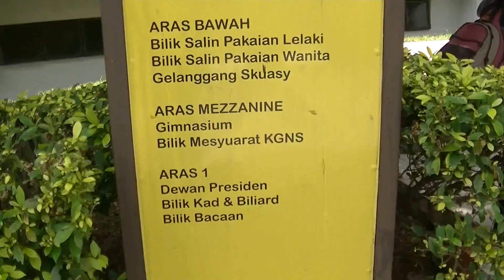Press Conf: Miss Harmony World 2017 (A Cam), Subang Golf Club, 7 Aug 2017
Miss Harmony World 2017

7 AUG 2017

Press Conference

Public · Hosted by Miss Harmony World

Monday, August 7 at 11 AM - 1 PM

Miss Harmony World

The creation of the ASEAN platform has allowed more females to fulfill their bigger dreams, demonstrate their spiritual harmony, kindness and good peace.

An international beauty competition will be organized by the cooperation of an Asian Association and Malaysia companies. 2017 International Grand Final will be held in Nov at Bali Island, Indonesia with contestants from 10 different countries.

Kelab Golf Negara Subang

Golf course in Petaling Jaya, Malaysia

Address: Jalan SS 7/2, Ss 7, 47301 Petaling Jaya, Selangor, Malaysia

Hours: Open today · 7AM–9:30PM

Kelab Golf Negara Subang (English: National Golf Club Subang) is one of the major golf courses in the Klang Valley, Selangor, Malaysia. It is located in Kelana Jaya, Selangor and near Subang Jaya across the Federal Highway, and consists of two 18-hole courses.[1] It hosted the Malaysian Open in 1983, 1987 and 1991

0:10, 6:00, 12:00, 18:00, 24:00, 30:00, 36:00, 42:00, 48:00, 54:00,

💕Stabil💕 - has been stabilized using youtube editor
♪ Music Used♫ ♬

性NSFW别
► = to